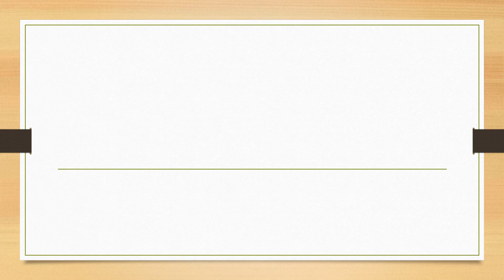Full Form of NHPC || Did You Know?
fullform fullforms fullformshorts education knowledge Full Form of NHPC || Did You Know?